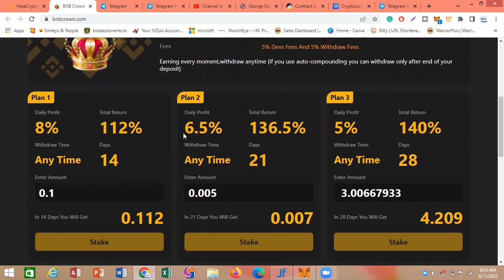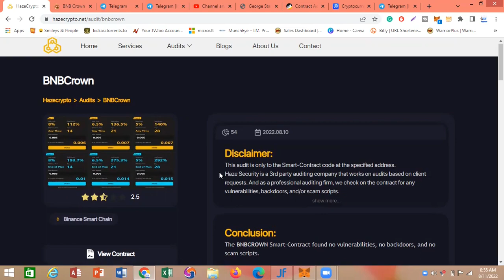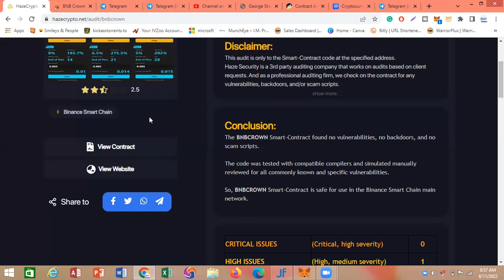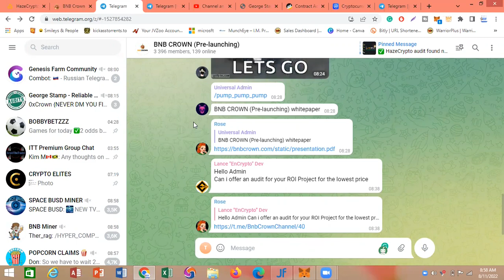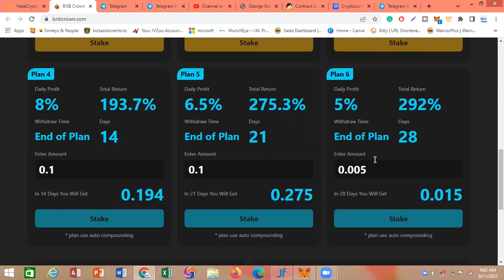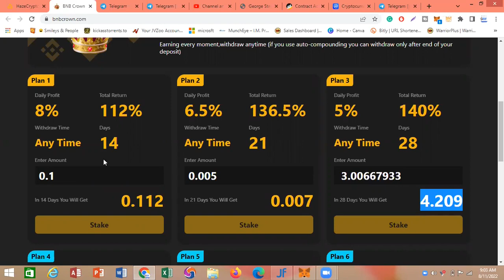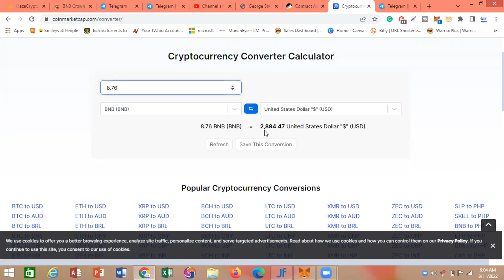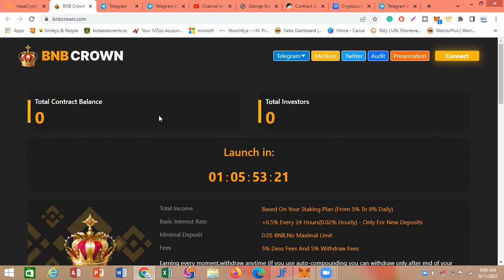BNB CROWN REVIEW - EARN UPTO 292%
In this video i talked about this new project called BNB CROWN. Bnb Crown has varieties of plan which allow investors to make there choice as to which plan to invest in. Bnb Crown pays up to 292% depending on your plan.

The project is audited by Hazecrypto and found no back door or vulnerability in the project.

If you found today's video to be interesting, feel free to leave a like by hitting the thumbs-up button below, and also feel free to comment any of your thoughts on today's video as well.